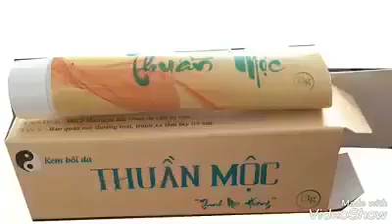Kem Bôi Da Thuần Mộc Thanh Mộc Hương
Giá 190k